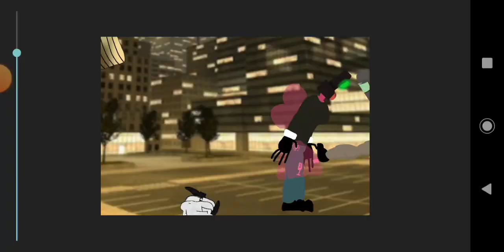skibidi toilet 18 (DC2)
animado en: drawing cartoons 2
sonidos insertados y movimiento en:capcut

todos los modelos son de @lianast11 menos el cameraman científico,no se de quien era:v

personajes:

cameraman científico
Nokia woman
canasta skibidi (hydra)
traffic Light woman

preguntas:

1_cual fué la que Nokia woman perdió a skibidi toilets que se escaparon de ella?
2_porque el traffic light woman es una hada?
3_como quedó chueco el cameraman científico?

respuestas:

1_ hay 6 skibidi toilet que se escaparon de ella 1: Big skibidi toilet 2: canasta skibidi (hydra) 3:creepy toilet (aparecerá en el siguiente episodio) 4: skibidi toilet strider 5: skibidi puppet 6: skibidi toilet multiverse (aparecerá en el 20)
2_pues de niña cuando tuvo un deseó pidió que fuera una hada
3_el culpable que le dejo chueco es el aplasta cámaras